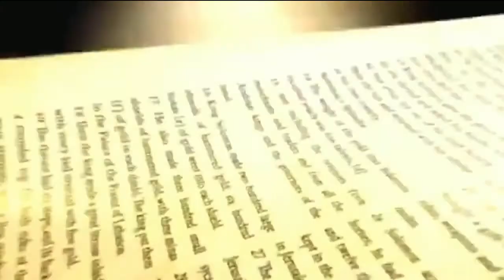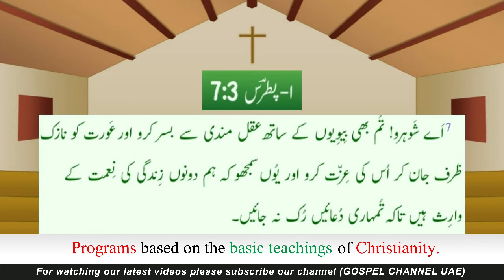"Reasons of Divorce" Sermon by Pastor Rokas Barkat in Urdu/Hindi 2022